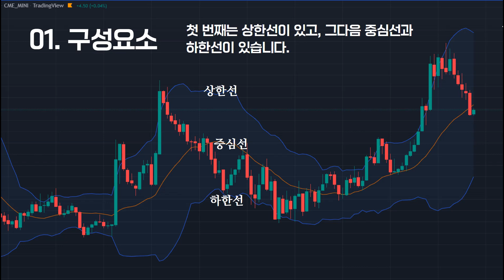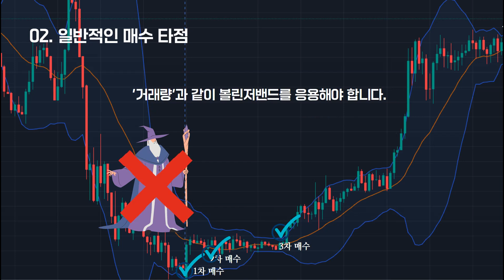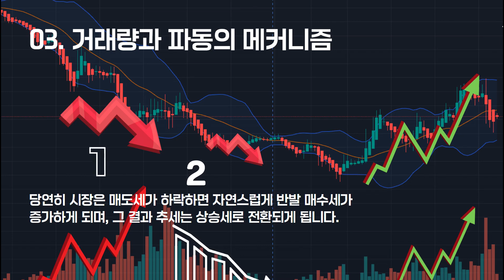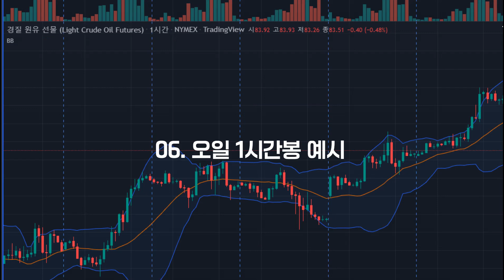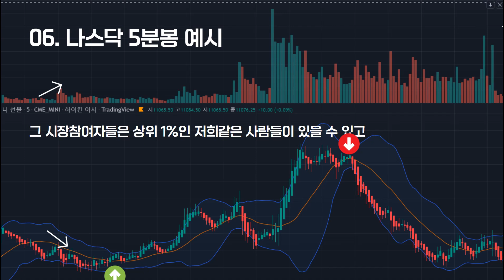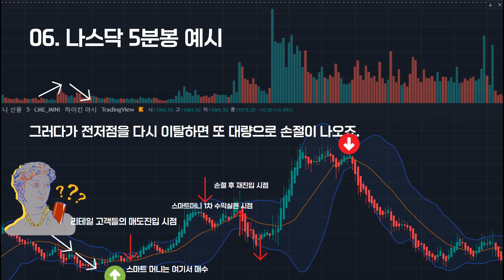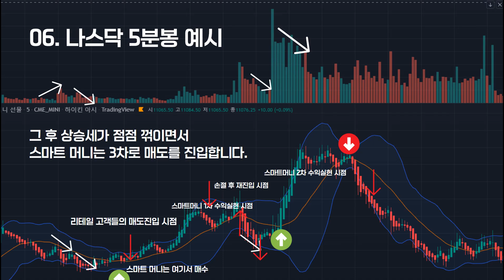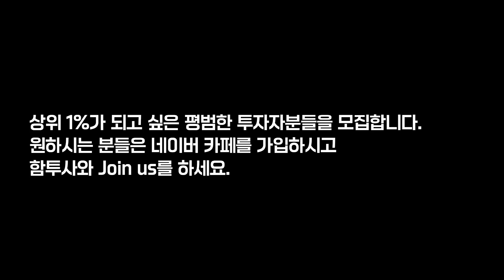[해외선물 초급] 누구나 다 알고 있는 사실로는 돈 못버는 이유 공개합니다.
안녕하십니까. 함투사아카데미 함원장입니다. 이번 시간에는 정말 많은 사람들이 응용하고 있는 볼린저밴드 지표에 대해 알아보고자 합니다.
저도 트레이딩을 처음 시작할 때는 볼린저밴드 지표를 보고 이 지표 하나만으로 승부를 보겠다는 그런 생각을 갖고 있었습니다. 무언가 마법의 지표값, 절댓값이 있을거라는 생각에 이것저것 실험을 했지만 결론은 없었습니다. 이 영상을 보시면 볼린저밴드를 처음 공부하시는 분들 포함, 아니면 이미 잘 활용하고 계신 분들 중에서도 수익률이 극대화가 되지 않는 문제점을 겪고 계신 분들 모두 눈을 뜨게 될 것이라고 확신합니다. 먼 길을 돌아가는 것보다는 올바른 방향을 찾으면 그 길은 정말 쉽고 재밌는 길이 될것입니다. 여러분들의 Trading  journey를 응원합니다.

실계좌 인증 확인(300만 - 4억 5천, 1억- 2억)

함께 성장하는 함투사 아카데미

●무료 이벤트 진행중●
1 해외증권사 메타5 크레딧 및 원격지원
2 해외증권사 메타5 전자이북 제공
3 해외증권사 메타5 무료지표 제공
4 정규교육과정 전자이북 미리보기
5 나스닥 시가배팅 체험권